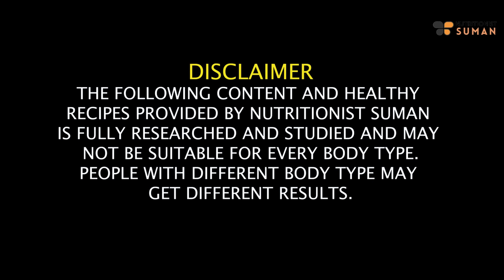Free Diet Plan to Lose Belly Fat | Lose Belly Fat Fast In 7 Days | Lose Weight In Hindi | Fat to Fab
Belly Fat Diet Plan | Lose Belly Fat Fast In 7 Days Without Exercise | How To Lose Weight Fast In Hindi - Suman Pahuja | @FattoFabSuman

Welcome to "Fat to Fab," your ultimate destination for weight loss and fitness tips in Hindi. In this video, we present an effective Belly Fat Diet Plan that can help you lose stubborn belly fat fast in just 7 days!

Belly fat can be a challenging area to target, but with the right diet and lifestyle changes, you can achieve your weight loss goals. Our expert nutritionists have carefully crafted this 7-day diet plan to specifically target belly fat and promote overall fat loss. please note that it is a free diet plan for the people who want to lose weight fast.

In this video, we'll guide you through a step-by-step diet plan that includes delicious and nutritious meals. You'll learn about the best foods to include in your diet to boost metabolism, control hunger, and burn belly fat effectively.

Along with the diet plan, we'll share valuable weight loss tips and tricks in Hindi to help you stay motivated and on track throughout your journey. Remember, consistency and dedication are key to achieving the results you desire.

SUMAN PAHUJA.